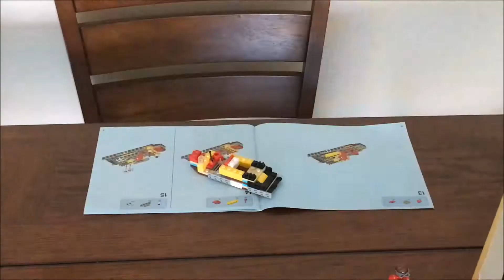طائرة بحرية من ليغو - Seaplane - LEGO 3 in1 Set 31064 Creator- Unboxing & Review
Lego set 3 in 1 Creator 31064